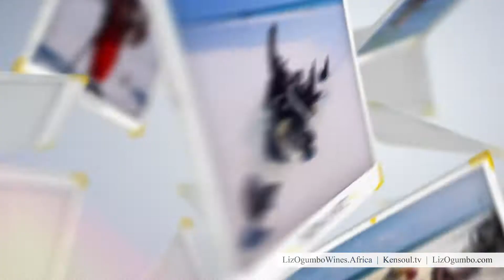Liz Ogumbo Travel Vlog - Diani Beach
Liz Ogumbo's travels around the world fuel her passion to unlock creative soul and culture on every ground she touches, giving her the ability to share her African soul KenSoul to world and bring back a piece of the world to Africa.